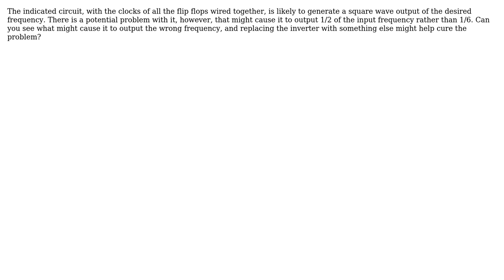Electronics: 1/6 Clock Frequency Divider (2 Solutions!!)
Electronics: 1/6 Clock Frequency Divider

With thanks & praise to God, and with thanks to the many people who have made this project possible! | Content (except music & images) licensed under CC BY-SA | Music | Images & others | With thanks to user supercat user Olin Lathrop user mohameddahrouj and the Stack Exchange Network Trademarks are property of their respective owners. You are responsible for your own actions.